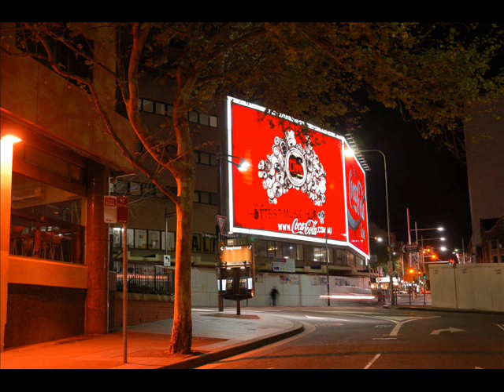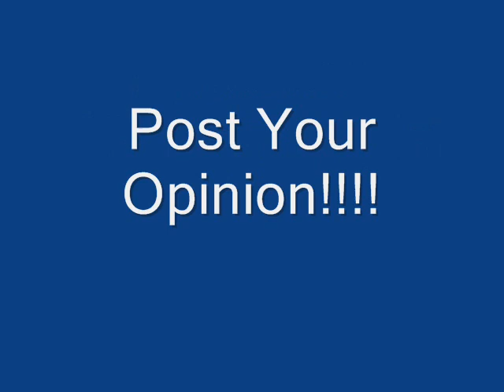Australian Cities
Sydney, Melbourne, Perth, Brisbane & Surfers Paradise displayed in all of their beauty (slideshow)